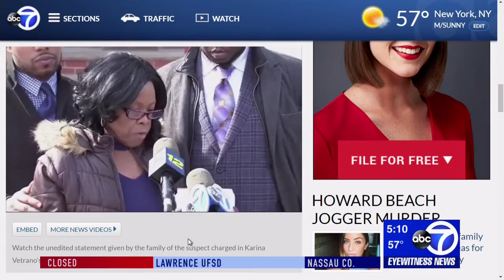Todd Greenberg ABC 7 Eyewitness News WABC ABC New York 02 09 17 5 6 PM 02 47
Criminal Defense Attorney Todd Greenberg Interviewed as "Legal Expert" In Tragic Queens Murder Case. (@1:33)